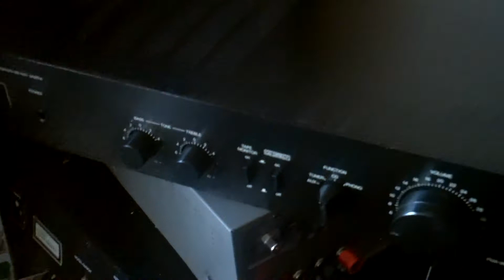Denon PMA-250 amplifier